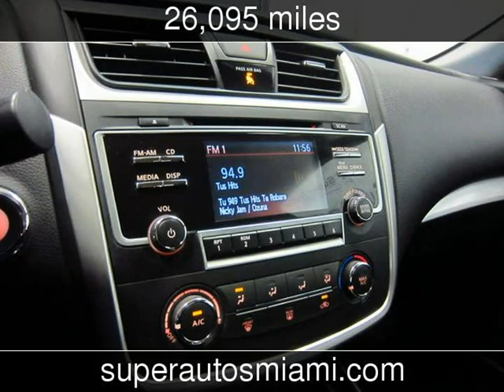2018 Nissan Altima 2.5 S Used Cars - Doral,FL - 2019-05-01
See more details about this used car This 2018 Nissan Altima 2.5 S with 26,095 miles is for sale at Super Autos Miami.